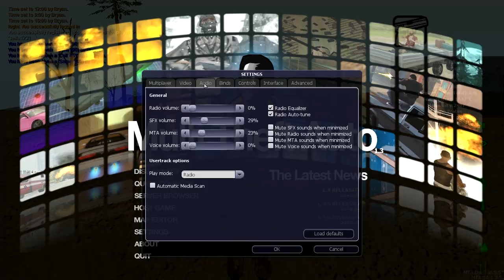MTA DayZ#125 - Conhecendo Kanishka [Novo Mapa] ft.Cobain